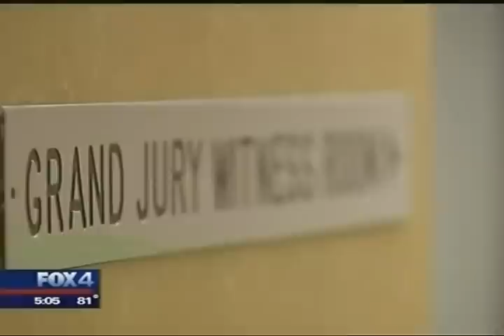Criminal defense attorney John R. Teakell: Grand jury turns up heat on murder witnesses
In this interview on FOX4 News (KDFW-TV), Dallas criminal defense lawyer John Teakell discusses legal strategies that might be in play in the investigation of the murder of Troy Causey.